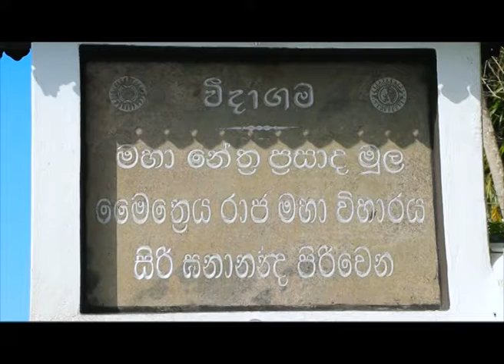Sri Lanka Telecom Pura Varuna - Weedagama Temple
Pura Varuna takes you on a journey of charm, beauty & knowledge throughout our resplendent paradise isle. Catch today's episode of Pura Varuna on Rupavahini and discover interesting facts about Weedagama Temple you never knew.